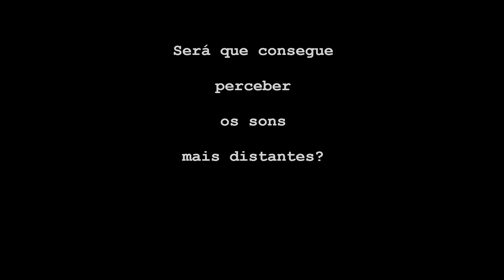PinaDeCasa_educativo​​ #71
Leitura da obra "Trilha Sonora", de 2002, do artista José Damasceno, presente na exposição José Damasceno: Moto-contínuo, pela educadora Joyce do Núcleo de Ação Educativa da Pinacoteca.

A exposição José Damasceno: Moto-contínuo tem patrocínio do Itaú Unibanco.